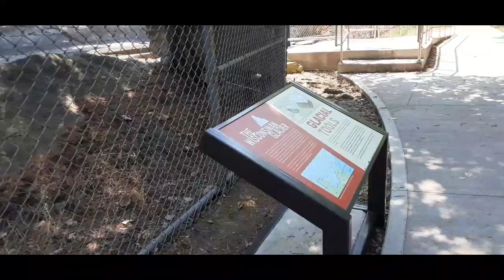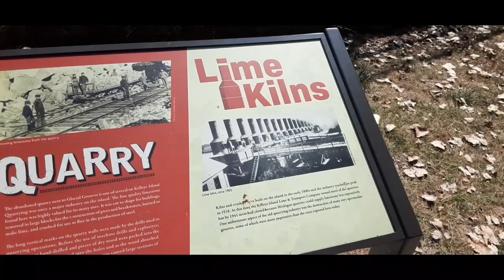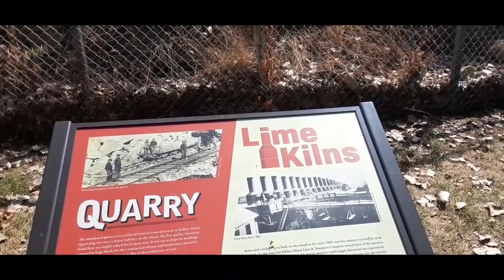The Groove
Historical glacier grooves at Kelly's Island.